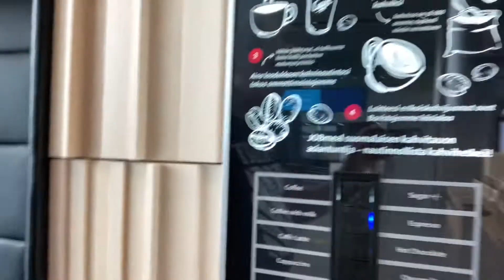Big Announcement! I am relocating to the International Terminal at Helsinki airport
It is way nicer than anywhere I have EVER been!